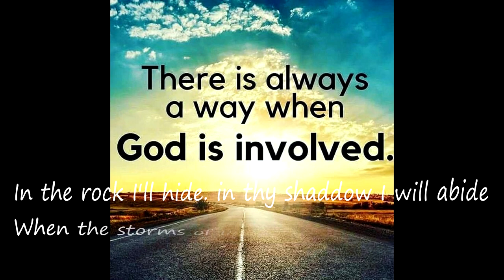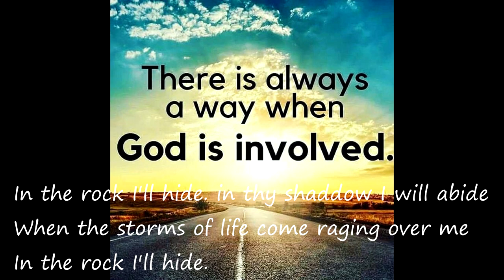In the rock I'll hide